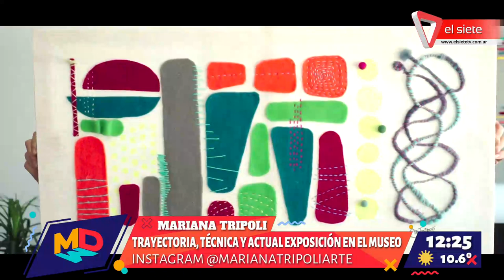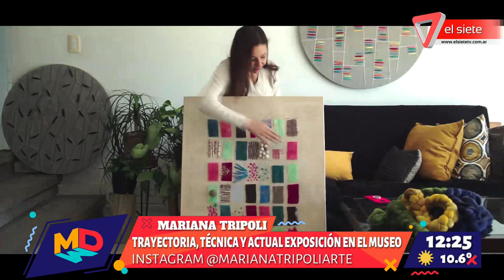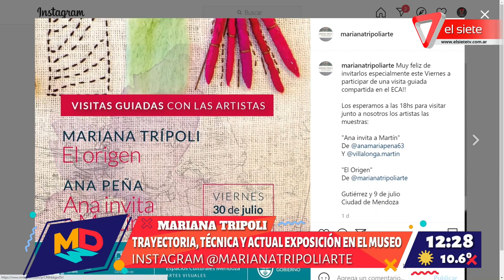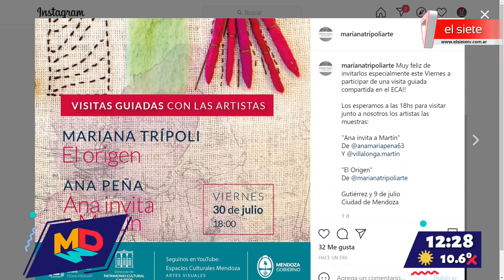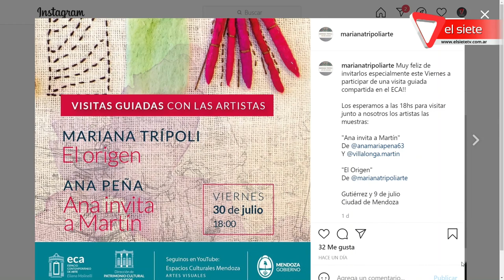Mariana Tripoli artista visual mendocina y diseñadora de joyas de autor